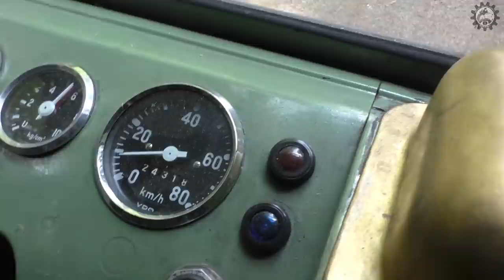Zieht der 411er den vollen Hänger? | Brennholz fahren extrem mit Unimog 411 2/3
NEU: Fanshop mit eigenem 411er-Design Für noch mehr Updates findet Ihr mich auch auf facebook
Die Entwicklung meines Kanals könnt Ihr gerne fördern durch Spenden: (Videos zu teilen ist auch effektiv :-))
Servus, ich bin da Lugge und freue mich gemeinsam mit unsrem Unimog und Euch auf schöne neue Videos. Auf meinem Kanal findet Ihr bereits über 100 seit 2015 entstandene Videos zum Thema Unimog und Landwirtschaft, jeden zweiten Freitag gibt es ein neues Video. Neuheiten rund um den Unimog in Verbindung mit dem historischen Charme des 411ers - und natürlich auch moderne Maishäcksler erwarten Euch hier.
Und guter Service - keine Frage oder Kritik bleibt hier unbeachtet!
Mit Abo seid Ihr immer kostenlos und aktuell informiert über die Unimog-Leidenschaft auf YouTube!

Wenn Ihr Fragen, Anregungen oder auch Kritik zu den Videos oder meinem Kanal habt, so tretet gerne an mich heran; Meine eMail findet Ihr im Abschnitt "Kanalinfo" auf meiner Kanalseite. So könnt Ihr mich auch gerne kontaktieren, wenn ich ein Video mit Euch drehen darf. Alternativ auch gerne auf meiner Facebookseite oder einfach als Kommentar.

da Lugge